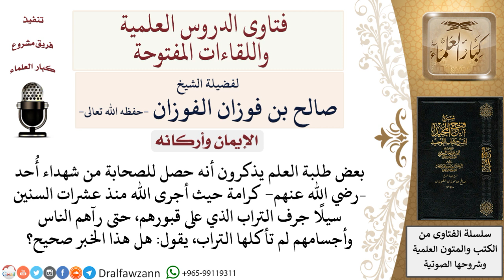ما صحة القول بوجود كرامة لشهداء أُحد وأن الأرض لم تأكل أجسادهم؟ لمعالي الشيخ صالح الفوزان